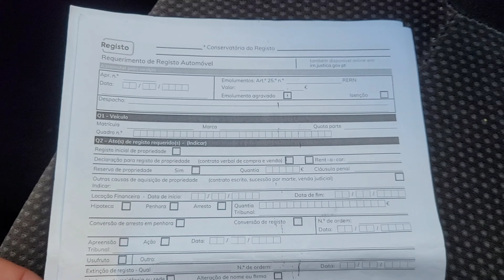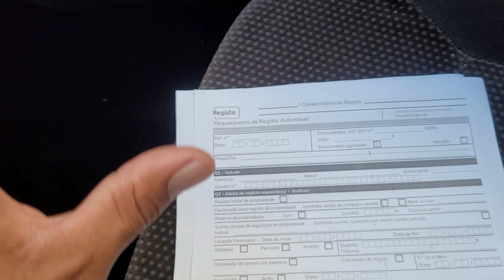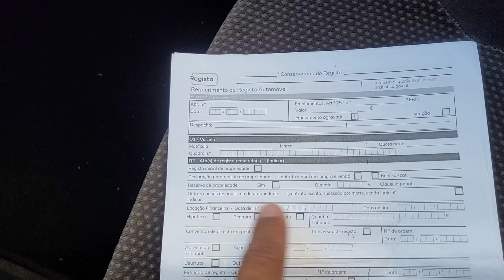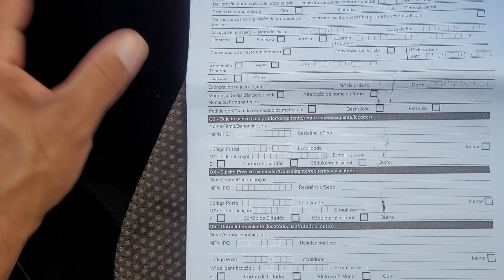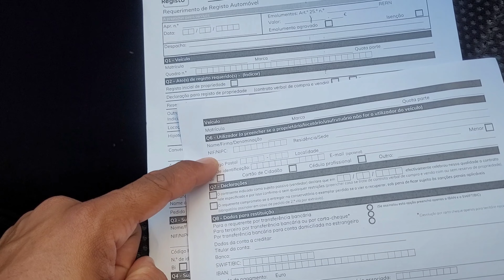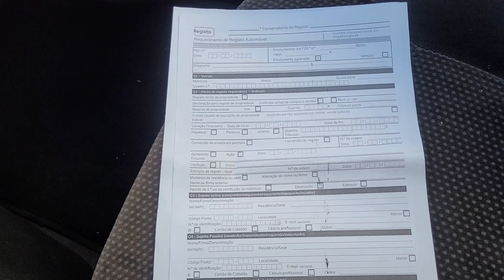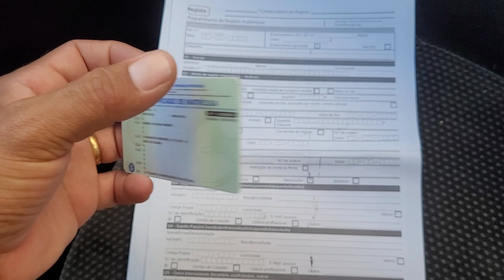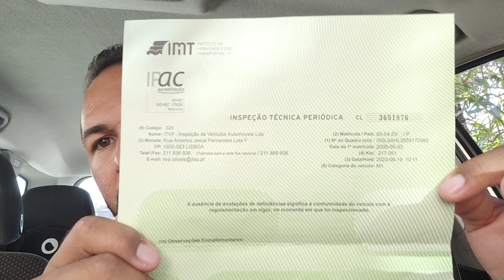COMO TRANSFERIR CARRO(MUDAR DE PROPRIETARIO) EM PORTUGAL 2023!!!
AQUI MOSTRO COMO É TODO PROCESSO DE FORMA SIMPLES E PRATICA A PROPRIEDADE DO VEICULO
MEU INSTA     @GABRIEL.RIBEIRO.CAC